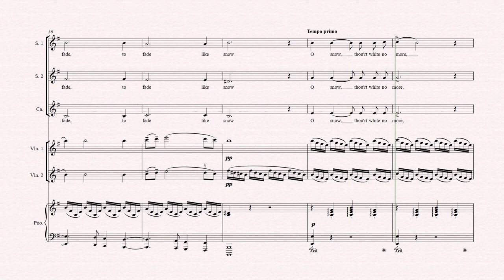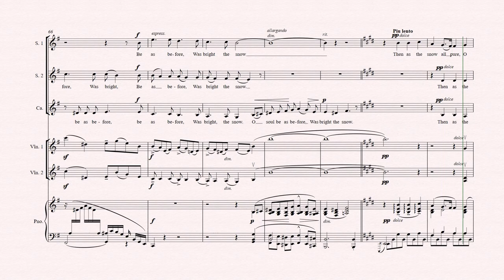Sir Edward Elgar - "The Snow" - Accompaniment (Full Orchestra Arrangement) on Virtual Instruments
"O snow which sink so light,
Brown earth is hid from sight;
O soul, be thou as white,
As white as snow, as snow.

O snow which falls so slow,
Dear earth quite warm below;
O heart, so keep thy glow
Beneath the snow, the snow.

O snow in thy soft grave
Sad flowers the winter brave;
O heart, so soothe and save
As does the snow, the snow.

The snow must melt, must go,
Fast, fast as water flow;
Not thus, my soul, O sow
Thy gifts to fade like snow.

O snow, thou'rt white no more,
Thy sparkling too is o'er;
O soul, be as before
Was bright the snow, the snow.

Then as the snow all pure,
O heart be, but endure;
Through all the years full sure,
Not as the snow, the snow."

Music by Sir Edward William Elgar - "The Snow" (from 2 Part Songs, Op. 26, No. 1), in E minor, Original Composition - 1894, for Female Choir (SSA), 2 Violins and Piano
Words by C. Alice Elgar

Orchestral Arrangement - Romeo Anastase

Noteperformer 3 Virtual Orchestra

sau